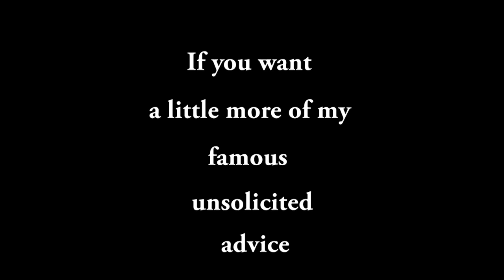Are Magnum & Higgins finally getting together this season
I have a feeling something is gonna happen between Magnum and Higgins this season whether it's a kiss or them finally getting together. This season has been throwing out all the signs and I can't wait. 4 more episodes to find out

TV Show: Magnum P.I (CBS)
Couple: Magnum & Higgins